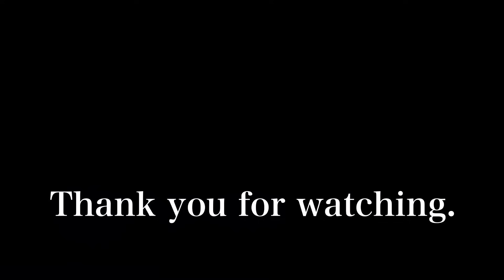2023年10月23日 京都の紅葉🍁 もみじ色付く京都嵐山を歩く Walking in Arashiyama, Kyoto 【4K】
京都嵐山のもみじも順調に色付いてきています。正午過ぎには、多くの観光客が訪れていました。

The maple leaves in Arashiyama, Kyoto are also starting to change color. Many tourists were visiting after noon.